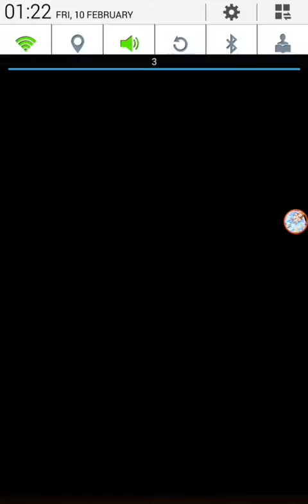Beat Morgan 30 stamina - Line Onepiece Treasure Cruise